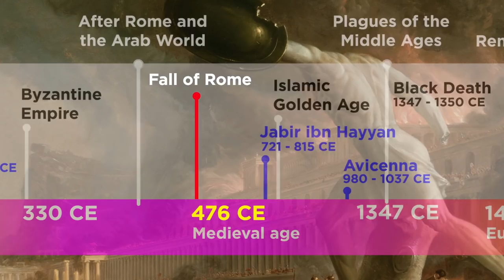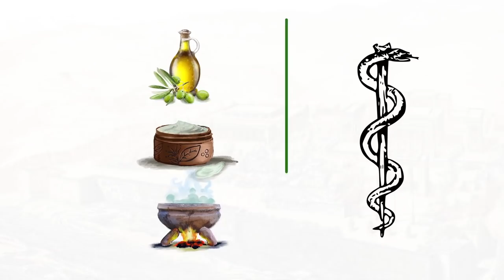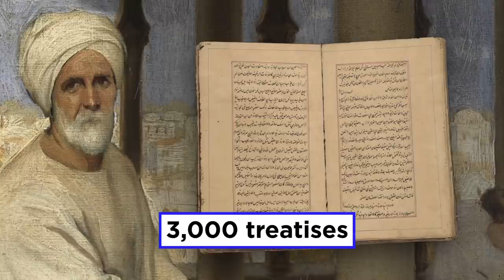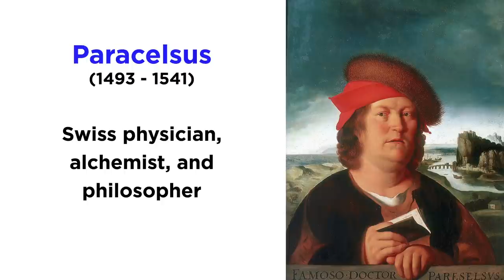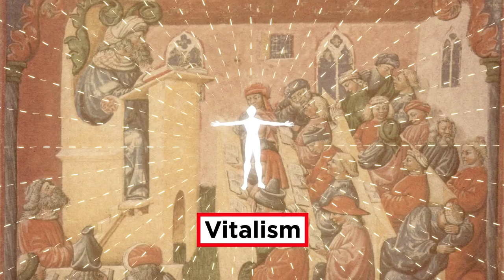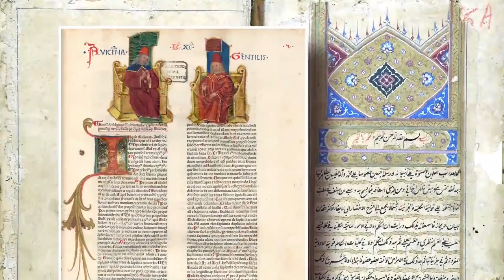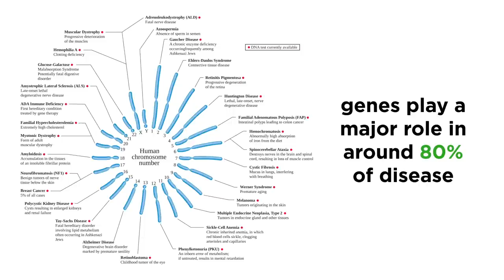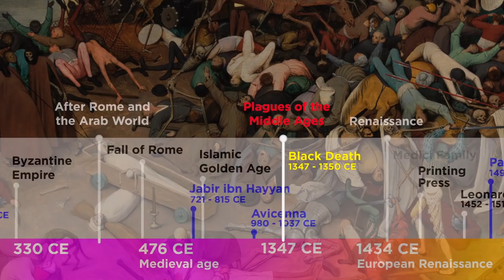After Rome: Further Development of Medicine in the Arab World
Great strides were made towards a scientific approach to medicine in Ancient Greece and Rome, but after the fall of the Roman Empire, the baton was handed over to the Arab World. The so-called Golden Age of Islam produced incredible advancements in all areas of science, mathematics, and medicine in the 8th and 9th centuries. Jabir ibn Hayyan and Avicenna were two extremely pivotal figures in the development of the medical sciences, so let's get a closer look at their precise contributions.